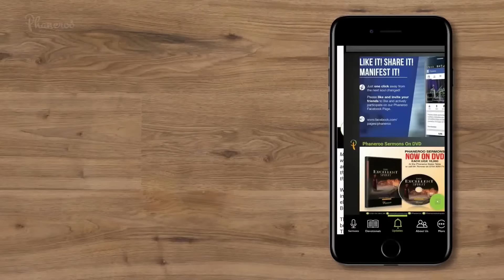The Wisdom To Keep Yourself — Living A Life Of Faith | Phaneroo Sunday 247 | Apostle Emma Mawejje